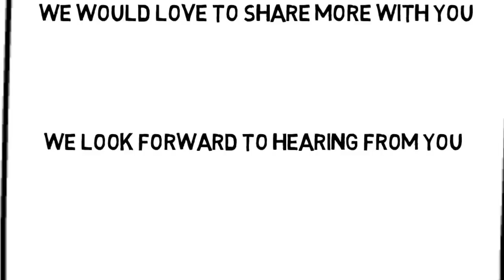home security ad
Want to see what a commercial like this can do for your business?